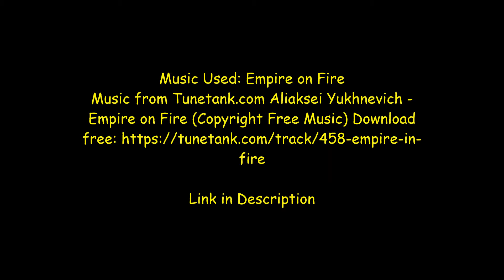Caught in the Crossfire │ War Thunder Cinematic Movie Short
the battle of Britain 1/72 stop motion! Real recreations Chinese Civil War │ Army Men Yangtze River Crossing Campaign Mont is name my cat and he will it out against a toy tank! Dunkirk film in motion army men Convoy Ambush! Tank Battle Stop Motion Animation Production plane dogfight tank battle! download mini with Merkava something tiger 1 worlds smallest tanks Churchill Firing Sound Effect Shots Tanks Shooting Distant Gun Short explode fire Mixed robot K-55 Artillery Launching Anti-Tank Missiles rpg launcher three shots Credit - Explosion Effects Sounds Blast ► Bluezone releases 'Tank Effects', new sound library including wide range loud explosions, distant blasts, military firing reloading, mechanical parts, Challenger incoming artillery shells, debris more. Devastating impact: With an arsenal 184 audio samples, this intimidating brings designers versatile wide-ranging selection large cannon sounds (close perspective), urban destruction (falling rocks, glass breaking sounds...) war sounds. mark mk i ii iii iv vs 2 panzer 4 JADTIGER THE REVENGE ANIMATION BATTLE WW2 TANK STOP MOTION GRASS WITH bombing Green Screen Test Using CJI Planes Flight Attack! Toy Soldiers DUNKIRK base attack THEME TUNE SOUND TRACK outside historically accurate m10 wolverine Achilles garden field! MINI REPLAY OF CHINESE M4A1 IN WAR THUNDER racing carnage cars trucks city heroes hero Raseiniai demolition derby explosions! WORLD WW A TWIST EPIC MODELS PLANE DOGFIGHTS MID AIR ROCKETS MISSILES yarnhub EFFECTS FREE DOWNLOADS Mr 10 SECOND MINUTE AND HOUR BUILD CHALLENGES MADE BY DAY TANKS I HOPE YOU ENJOY IT! ARMY MEN CHALLENGE GUNS ARTILLERY! BEST SHOT KILL EVER! BRELY DIDN'T AIM EVEN! T34 museum cushion Shermans slippers. funny ending! entire cats r better than dogs .co.uk .com gaming YouTube thunder aircraft carrier landings mid air fight helicopter how to draw kids extremely very easy lol bang children shorts battlefield paper LVT(A)(4) (Zis-2) LVTA(A)(1)how starting use start beginners replays early tankers bathtub beast versus release date make bulge COBI LEGO Lego t Minecraft supremacy ww2 FILM SCENE PANTHER LAST motions robots fights soldiers get good guide replay t34 play destroy realistic arcade explosions effective traps grind farm kills enemy enemies LOADS xp loads kittens friends find toys tips tricks farming afk lions cash experience planes boats beginner's top hd 3d viewing axis allies Kv 11 one two jagdtiger hawx theme tune used gg Cobi Sherman battles king kv2 rc glitches MESSERSCHMITT spitfire 3 battalion test experiment world iron fury movie vue m8 greyhound Churchills iiii iiiii iiiiii iii[pfeuidolkjzxv liii 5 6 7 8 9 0 :;?/@''#'#;[--_=[6!"£$%^&*()_'/.,;'?lk`¬``¬¬`````[][;lfhlcvhjkl;/